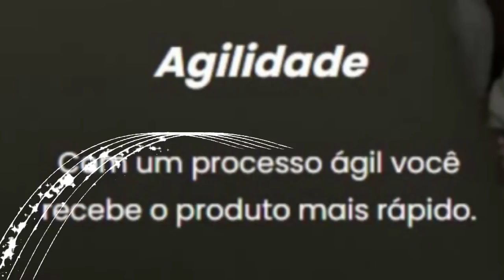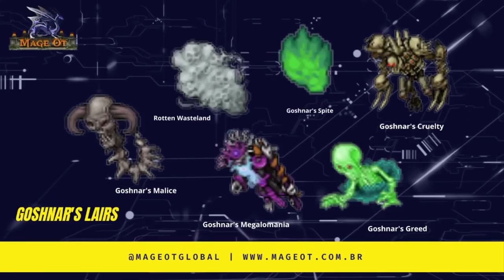BUGADO E DIOGO PEGANDO REDSKULL DROPANDO ITEM DE BOSS E MORRENDO EM ALUMBRA 😲